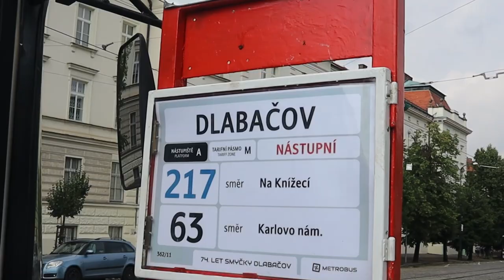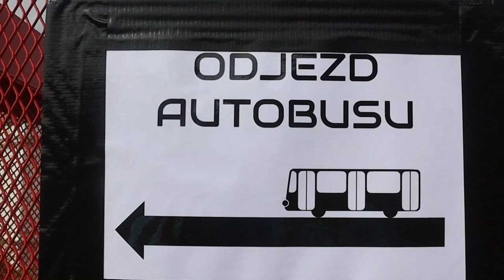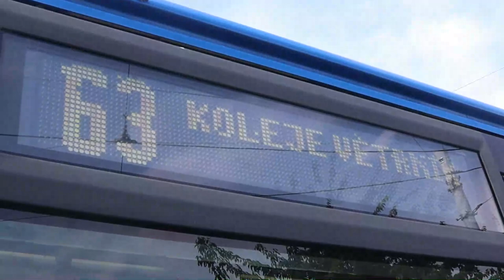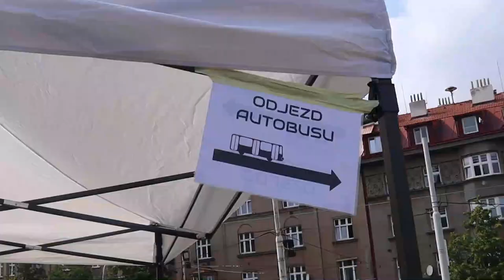74. narozeniny smyčky Dlabačov | BEZ KOMENTÁŘE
Kromě výzdoby smyčky balónky, fotkami a mnoho informacemi jsme se i projeli nízkopodlažním historickým Citybusem po linkách, kudy se dříve na Strahov jezdilo. Přinášíme krátký sestřih z akce a těšíme se na další ročník!